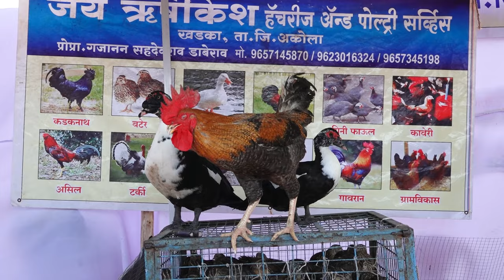AGROTECH 2023 P D K V AKOLA